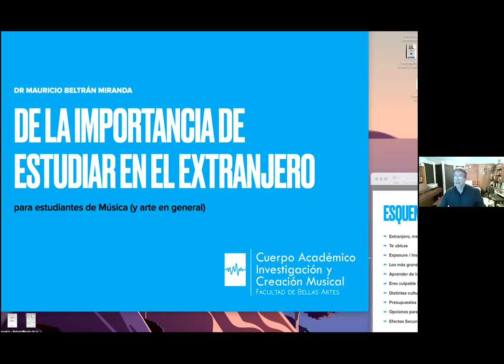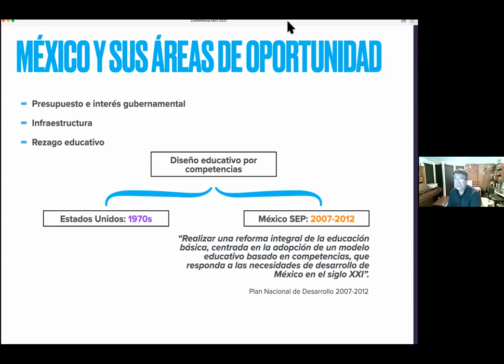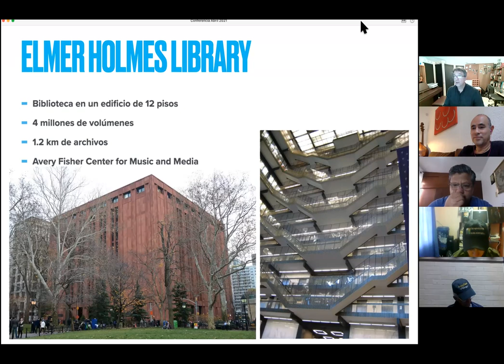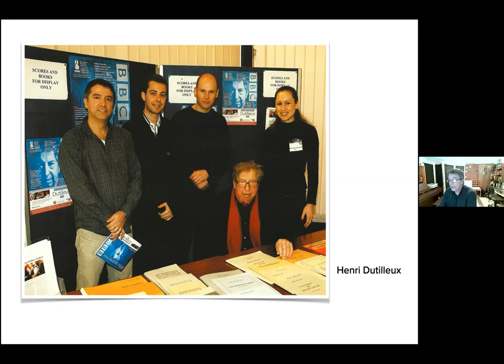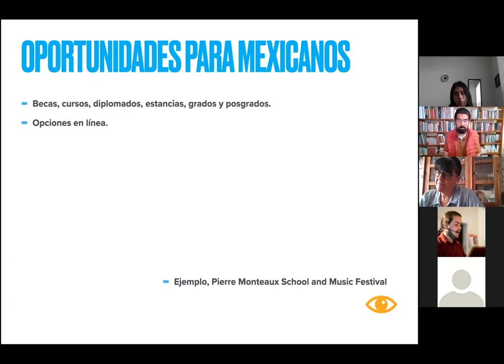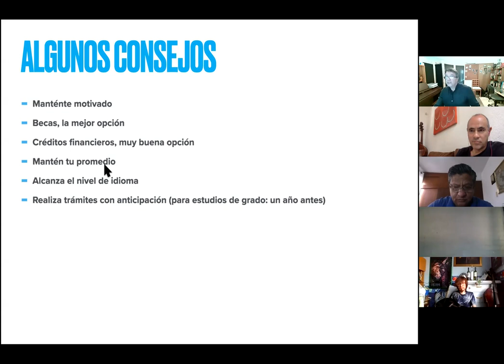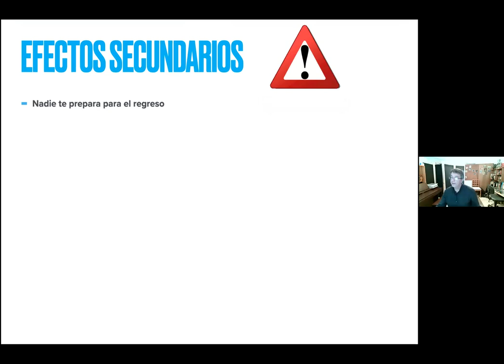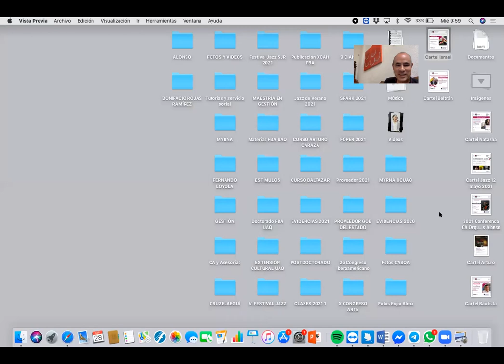"La importancia de estudiar en el extranjero"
Conferencia del Dr. Mauricio Beltrán Miranda, 28/04/2021. Cuerpo Académico de Investigación y Creación Musical, Secretaría de Extensión y Cultura Universitaria y la Facultad de Bellas Artes de la Universidad Autónoma de Querétaro, México.